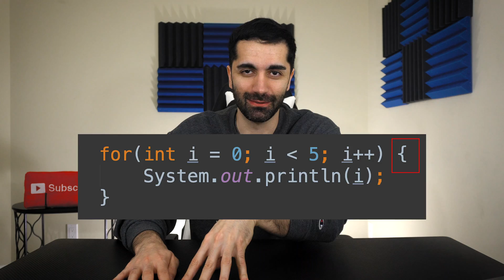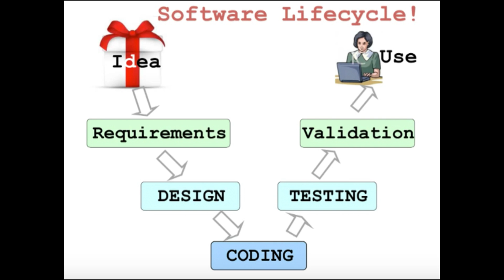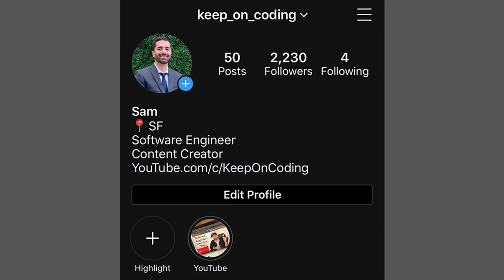Top Mistakes NEW Software Developers Make